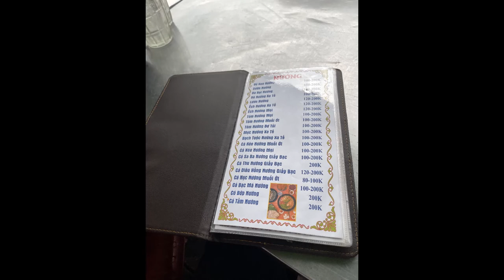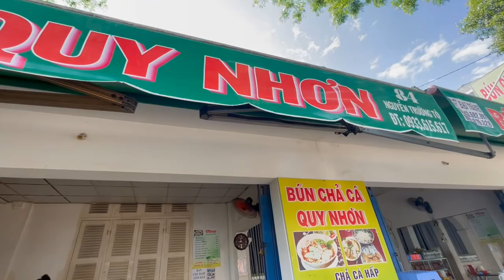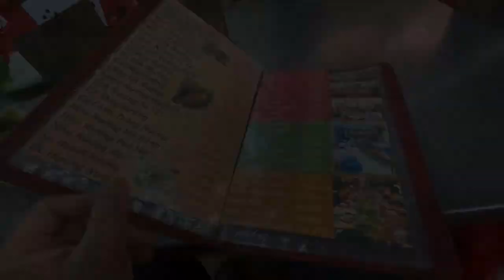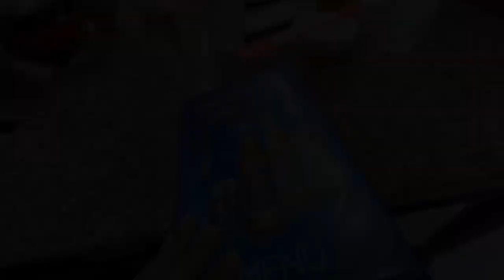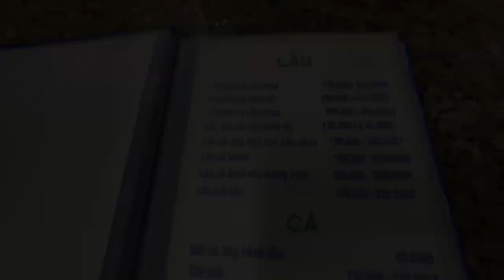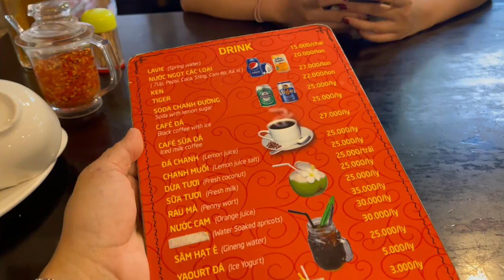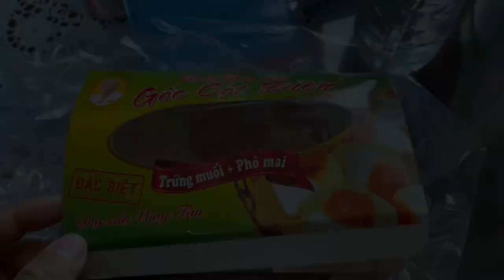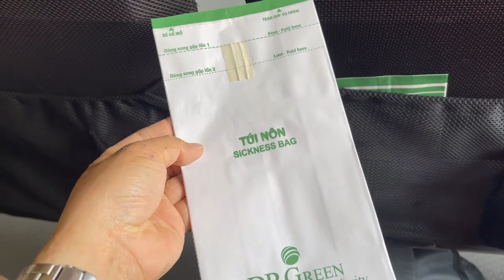Vũng Tàu 2022 thì có gì? Hết dịch thì đi chơi thôi anh em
Ô kê, Hello xin chào tất cả các bạn, mình tên là Sáng :)

Chào các bạn, Tôi là SÁNG, quê tôi ở Yên Bái, Tôi ở Hà Nội, đây là kênh tôi làm về các video xung quanh cuộc sống của tôi, ước mơ của tôi là được đi khắp nơi, thử các món ăn mới, khám phá cuộc sống thú vị quanh ta. Để được vậy tôi làm công việc tự do, để tôi đi, tôi sẽ làm video để các bạn cùng xem cho vui.